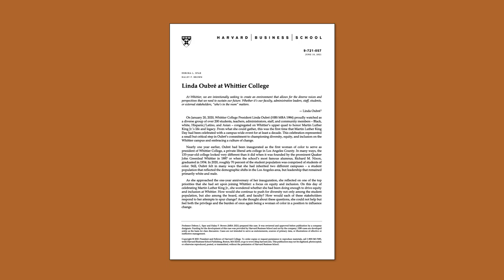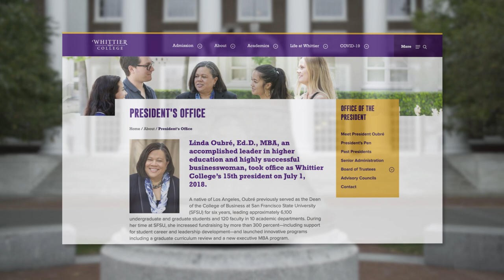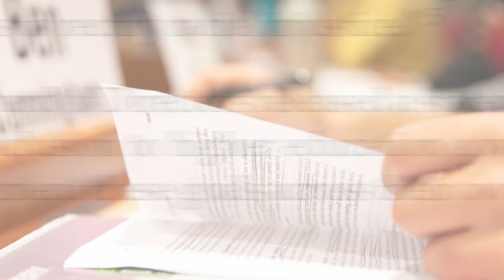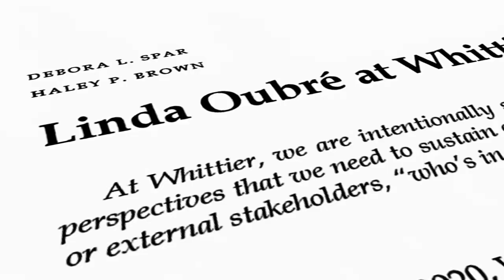Haley Brown Writes the Case on Linda Oubré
Haley Brown (MBA 2021) worked closely with Professor Debora Spar to write the case, Linda Oubré at Whittier College, while she was a student. She compares the case writing process to creating a treasure hunt. As a woman of color, she appreciated the opportunity to write a case about a woman of color and one that ensures topics of diversity, equity, and inclusion are increasingly discussed in the MBA classroom.